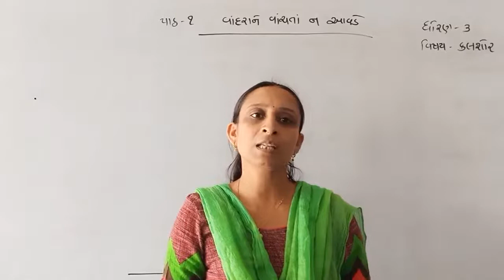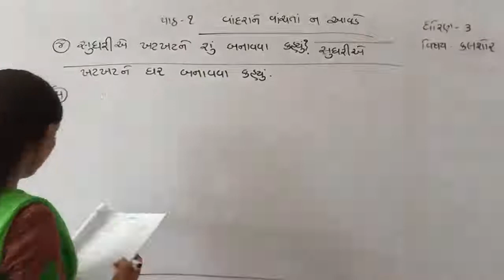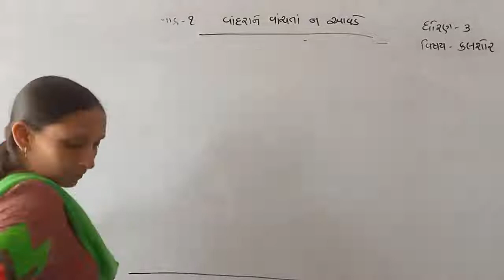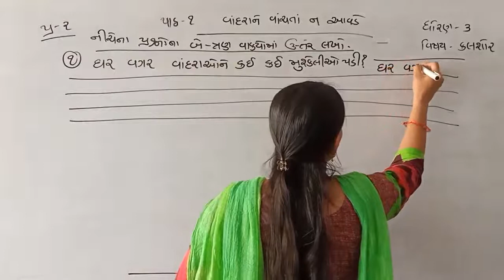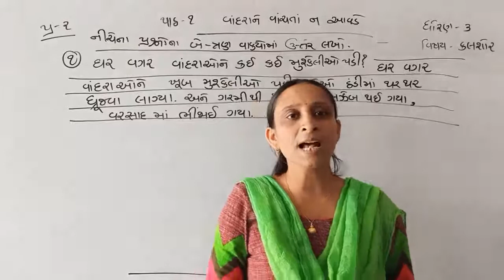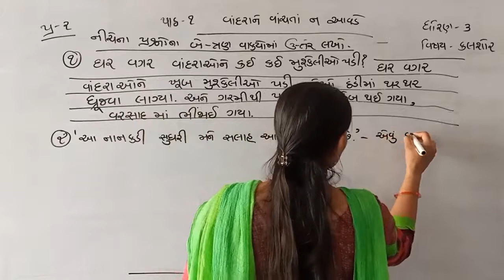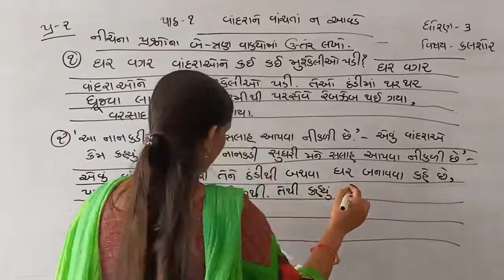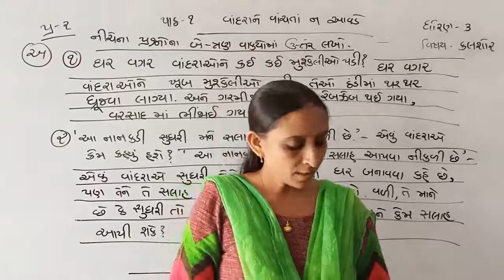std 3કલશોર પાઠ 1 (3 )VID 1624510661118